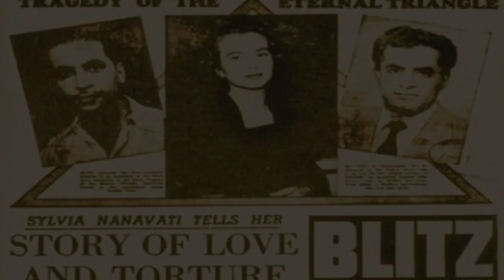K.M. Nanavati Case! K.M. Nanavati V. State Of Maharashtra!!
K.M. Nanavati Case
K.M. Nanavati V. State Of Maharashtra
Amar Creations

Description:

In this captivating video, we delve into the fascinating K.M. Nanavati Case, a real-life drama that shook the nation and left an indelible mark on India's legal system.

Step back in time to the 1950s when passion and jealousy collided in a gripping tale of forbidden love and betrayal. Commander K.M. Nanavati, a decorated Naval officer, finds himself in a web of emotions as he discovers his wife's alleged affair. Consumed by rage and heartache, he takes a drastic step that sends shockwaves throughout the country.

Join us as we recount the twists and turns of the court proceedings that captured the imagination of the nation. The courtroom battles, the media frenzy, and public opinion created a backdrop against which the legal system faced an unprecedented challenge.

We will explore the legal complexities of the case, the arguments put forth by the prosecution and defense, and the landmark verdict that shaped the future of the jury system in India. This case was a pivotal moment in the nation's history, leaving a lasting impact on how justice is delivered.

Prepare to be engrossed in this enthralling true story that combines elements of love, betrayal, morality, and societal norms, culminating in a verdict that continues to resonate with us to this day.

If you're a history enthusiast, true crime aficionado, or simply intrigued by extraordinary human stories, this video is a must-watch!

betrayal and justice
historical court room drama
1950s India
naval officer scandal
jury system
jury system in India
commander nanavati
Mumbai highcourt
love affair gone wrong
historical crime case
media trial
media sensation
Indian high profile case
judicial system in India
nausena officer scandal
nanavati full story
nanavati case
legal drama
love triangle case
society and law
historical mystery
nanavati case explained
justice for nanavati
famous Indian verdicts

true crime
murder cases storytime
a murder cases in hindi
murder cases
murder cases in court
murder cases news
crime cases solved
forensic science
criminal case solved
crime stories solved
crime cases solved in 2023
trending hindi news
trending hindi news in india
today trending news hindi
hindi news trending
mysterious murders
documentary
mysterious murders

However, if any content owners would
like their Images, Video Footage or Music

indiannavy K.M. Nanavati